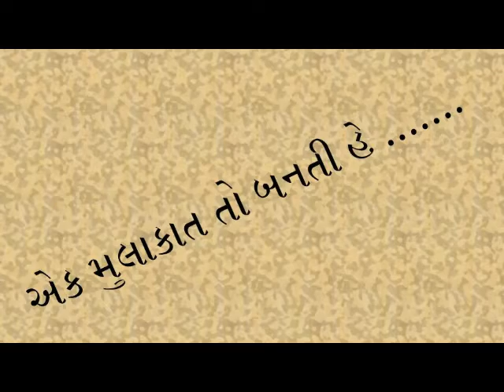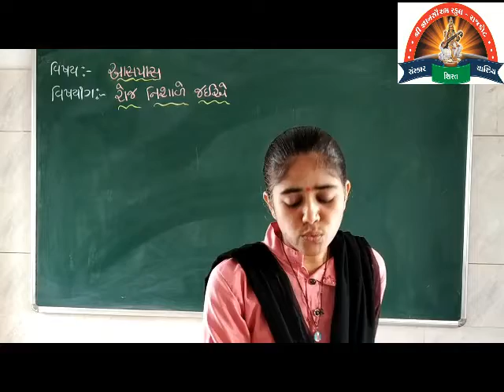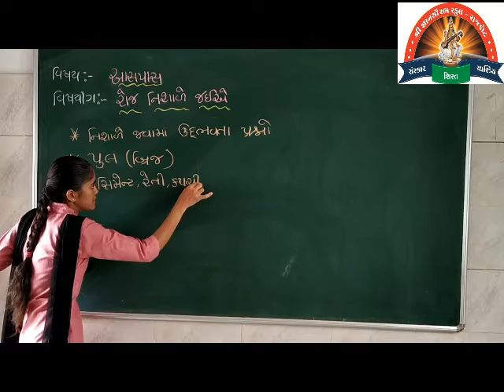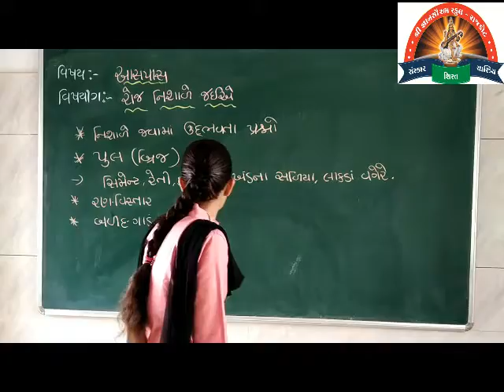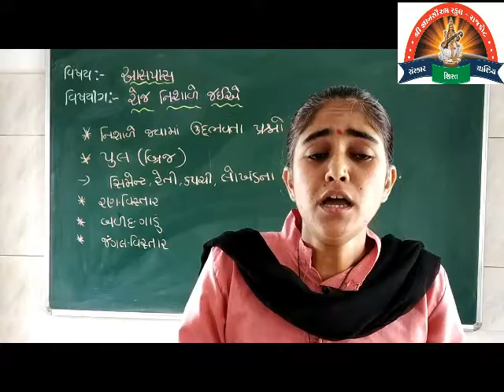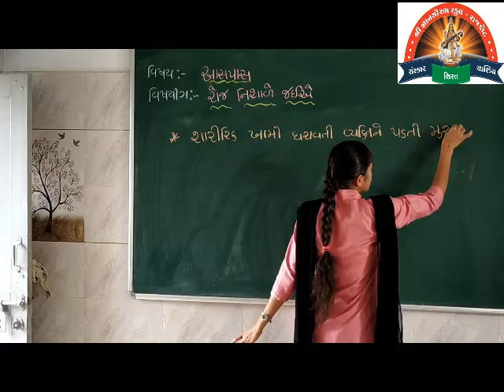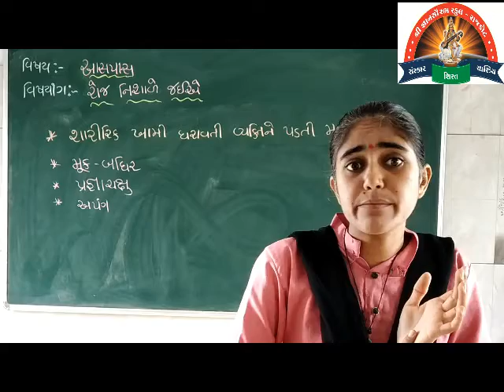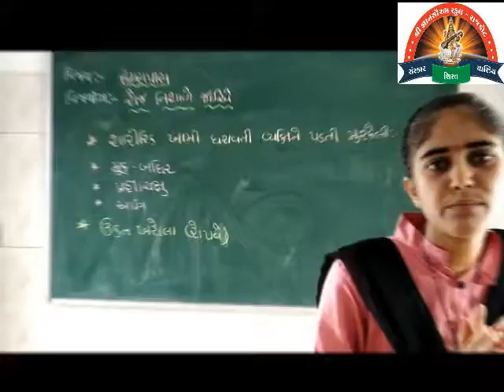006 aspas ch 1 std 4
STD 4 , ASPAS , CH 1 , ROJ NISHALE JAYIYE